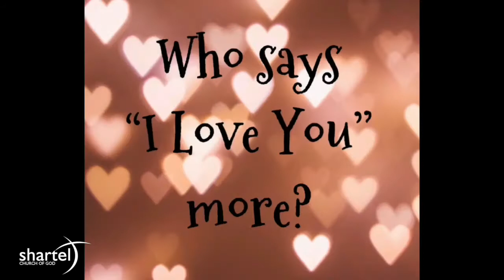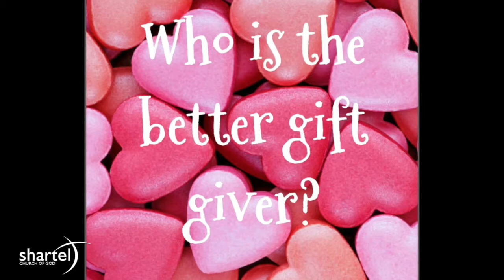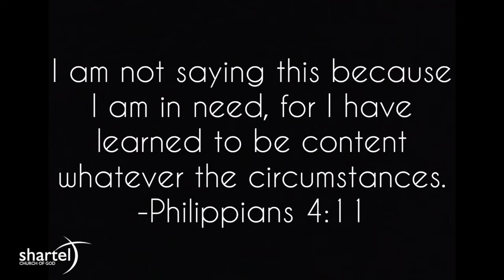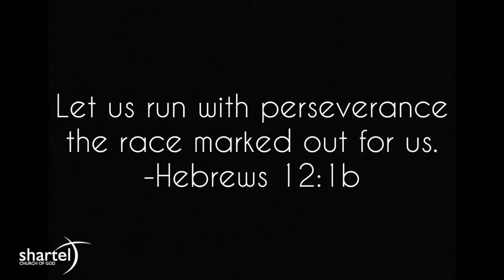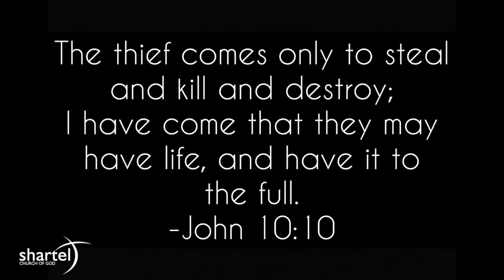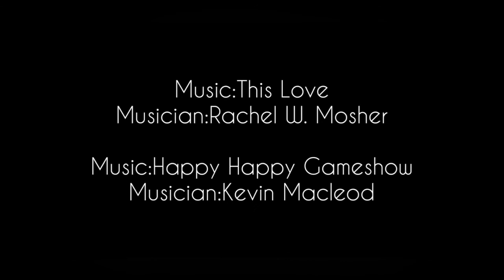Real Life Marriage - October 20, 2020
Tonight, we talk about "It's a Wonderful Life."